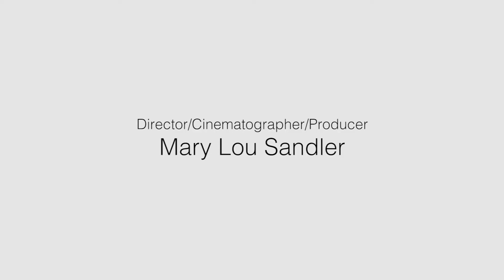“Challenges are Opportunities” - Sujon Datta - Indie Inspirational Interviews ~ ep.03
INDIE INSPIRATIONAL INTERVIEWS - EPISODE 03 - "CHALLENGES ARE OPPORTUNITIES"

Indie Inspirational Interviews are shorts that feature inspirational people. From gurus to everyday guys & gals, our guests all have something inspirational to share.

Creator/Director/Producer/Cinematographer/Colorist
Mary Lou Sandler

Editor/Music Supervisor
Justin Sandler